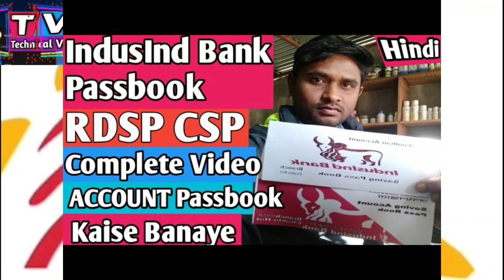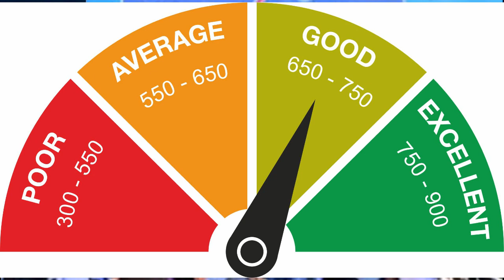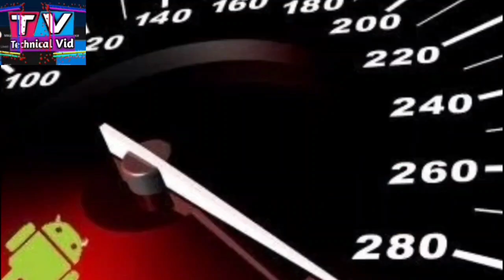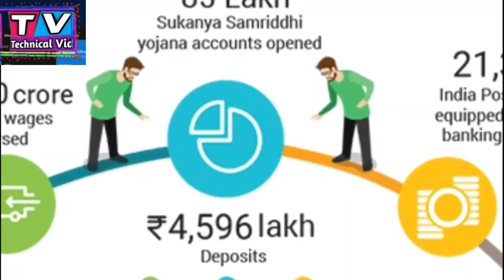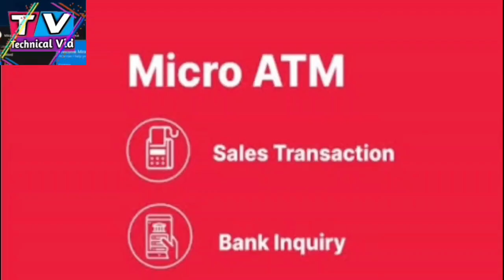Indusind Bank Csp Full Detiels | Kaise Milega Commission | rdsp csp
rdsp csp kaise milega kahape milega or kiya document lagega
full detiels all support
induslnd bank csp kaise milega
indusind bank csp,
indusind bank csp commission,
indusind bank csp account opening,

My Boya By M1 Mic
My Tripod UNDER rs-700